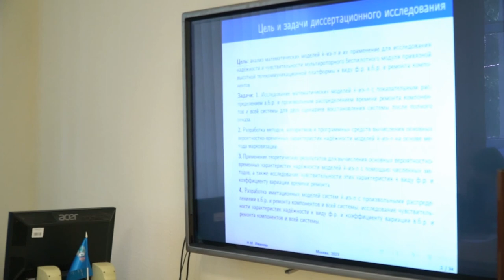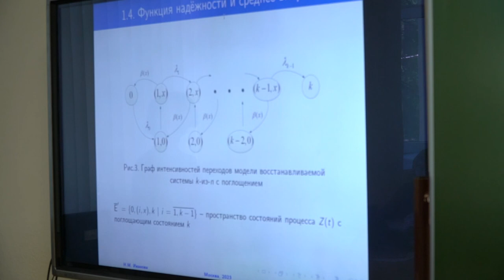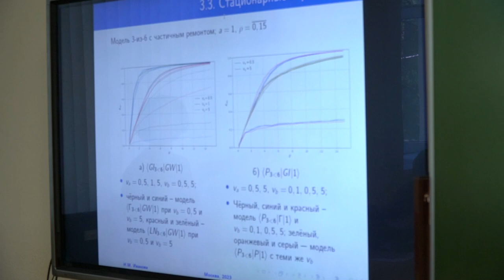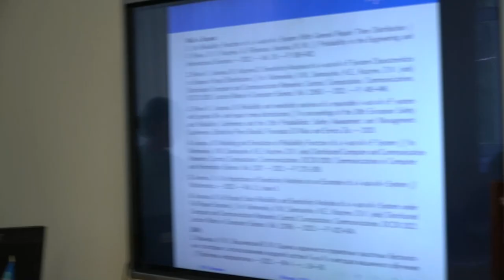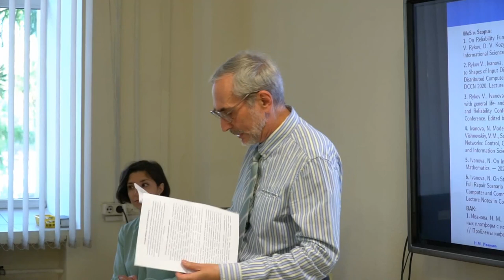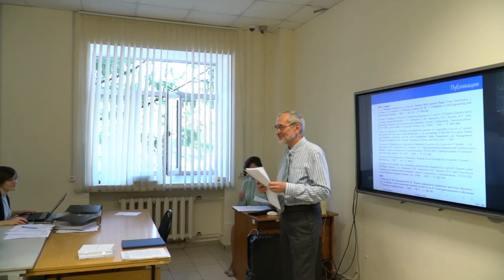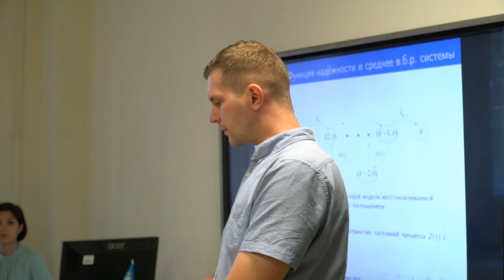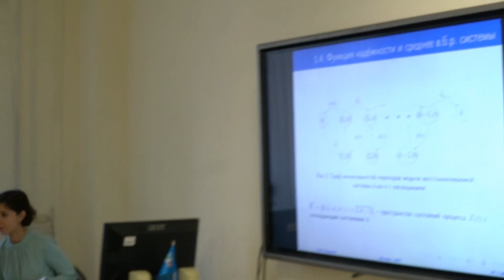2023-09-22, Иванова Ника Михайловна, Защита кандидатской диссертации